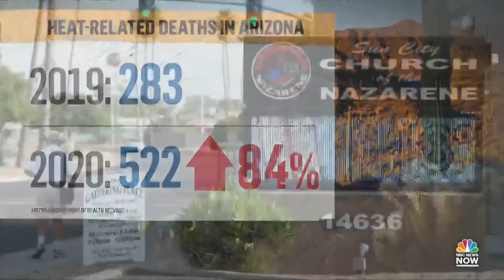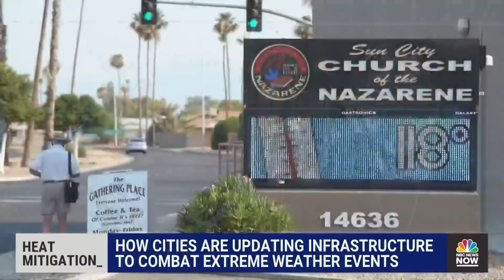How Cities Like Phoenix Are Updating Infrastructure To Combat Extreme Weather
Climate change is a big factor for Phoenix’s rising temperatures in addition to the city’s population growth and development. NBC News’ Joshua Johnson is joined by Peter Kalmus, a climate scientist at UCLA’s Joint Center for Regional Earth System Science and Engineering to discuss how some cities are taking steps to update their infrastructure.